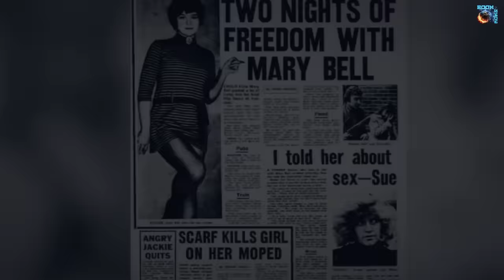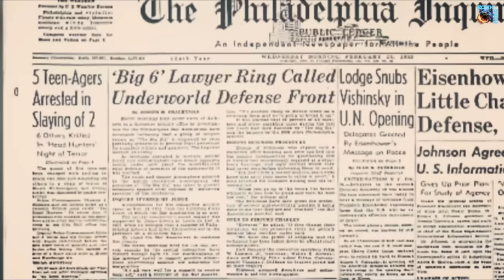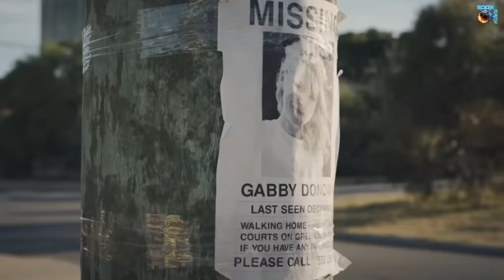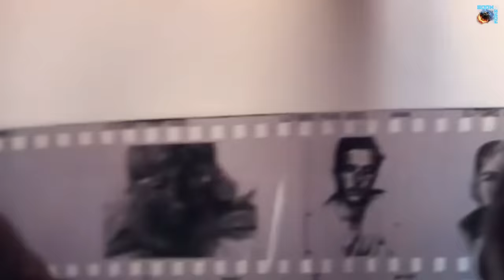ეს ისტორიაში ყველაზე საშიში ბავშვია!